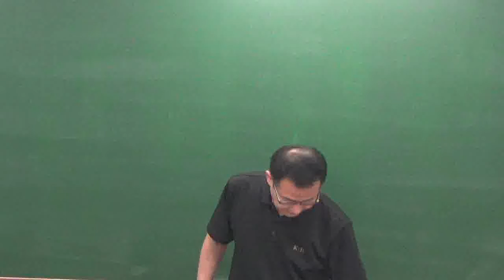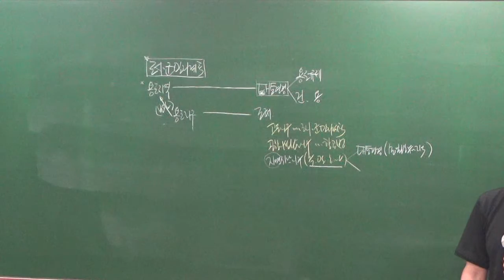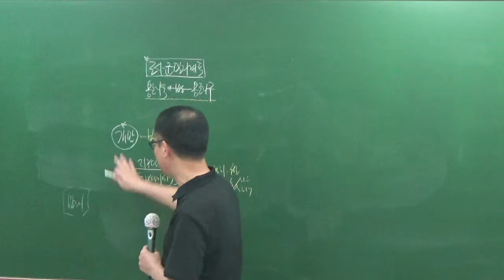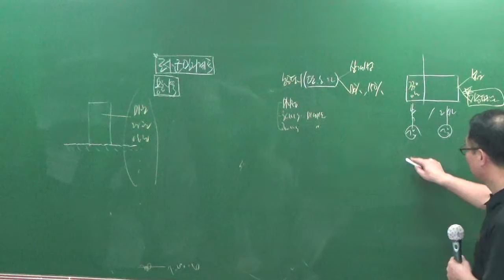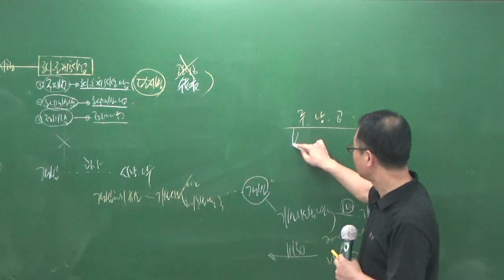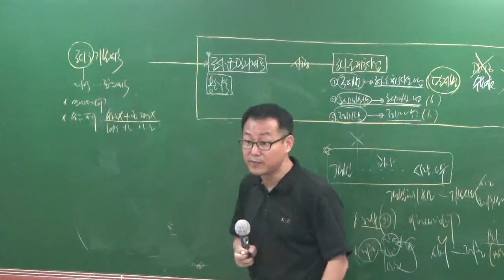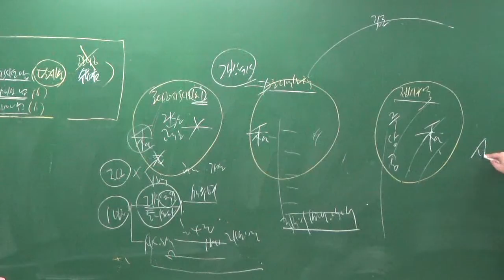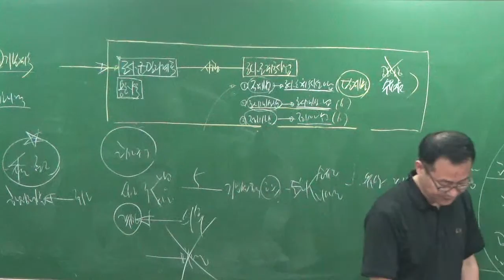공법7-9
7월문제풀이과정